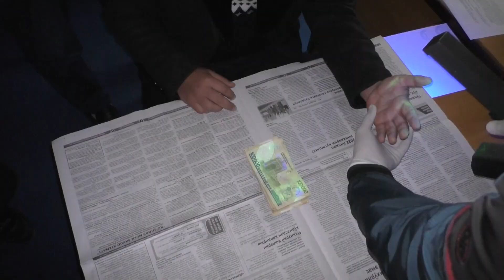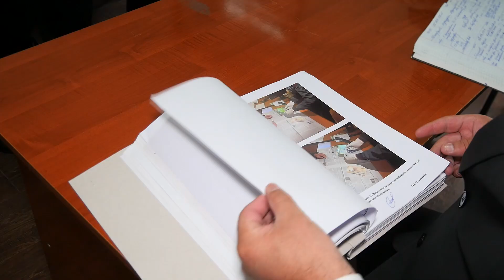Payariqlik pora olgan maktab direktori sudlandi